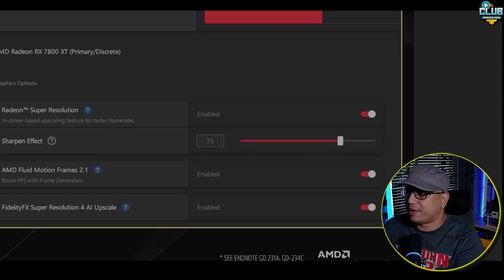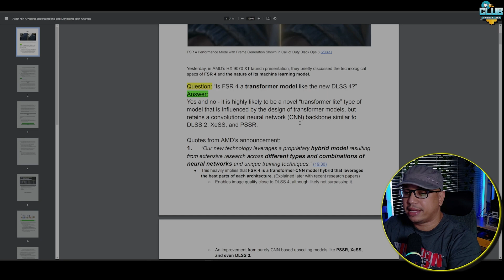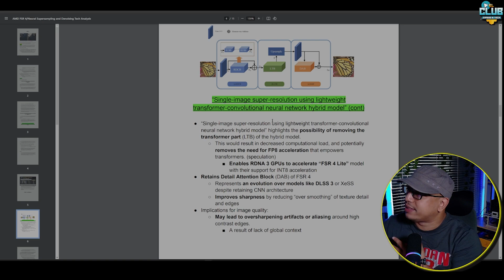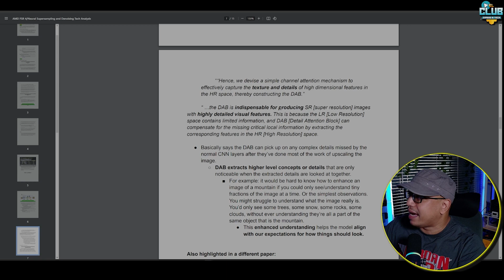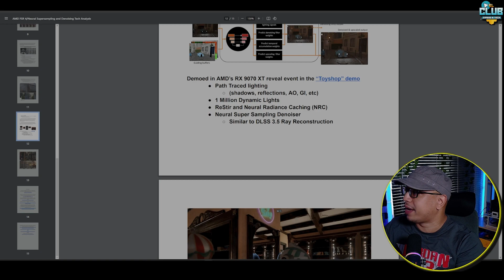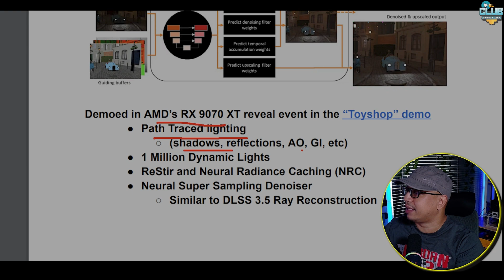FSR 4 Lite: ¿La Única Opción para AMD RDNA 3? RX 7900XTX​🚀​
En este video, profundizamos en el emocionante mundo de FSR 4 Lite, la última innovación de AMD para sus tarjetas gráficas RX 7000. Te explicamos todas las diferencias clave entre FSR 4 y FSR 4 Lite, explorando sus ventajas y desventajas. ¿Qué significa esto para los gamers? ¿Vale la pena hacer el cambio? Únete a mí mientras desglosamos la metodología transformativa frente al modelo CNN del FSR 4, y descubre cómo FSR 4 Lite podría transformar tu experiencia de juego.
⚡Contacto directo, ¿quieres cooperar? ¿Necesitas ayuda? Contactarnos!.⚡
​🔥​TOP MEJORES PRECIOS & MODELOS en TARJETAS GRAFICAS​🔥​
Presupuesto $200 a $300 = 1080p Medium✔️
🎈AMPERE & RDNA2🎈

Algunas de las imágenes utilizadas en este video podrían no ser producidas por CLUB Gaming and Tech. por tal razon hacemos descargo de responsabilidad de derechos de autor según la sección 107 de la Ley de derechos de autor de 1976, se permite el "uso justo" para fines tales como críticas, comentarios, informes de noticias, enseñanza, becas, educación e investigación. El uso justo es un uso permitido por el estatuto de derechos de autor. Dado que se recopilaron partes de material de archivo de productos de múltiples fuentes, incluidos fabricantes, compañeros creadores y otras fuentes.